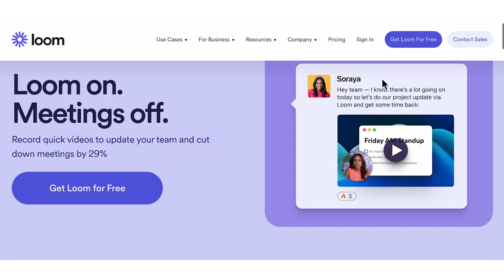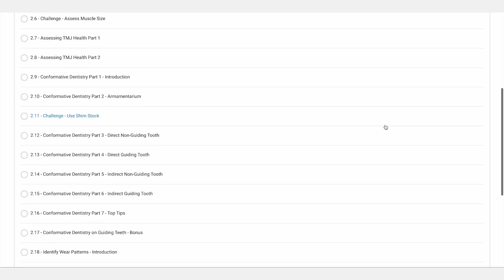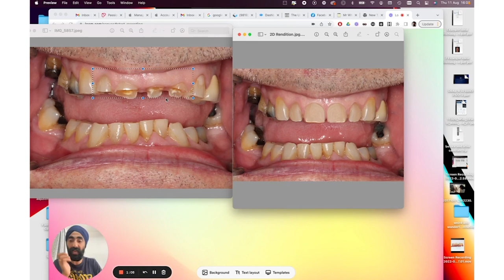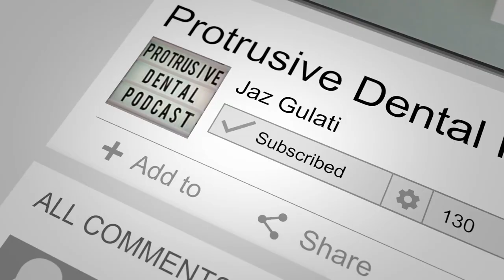Recommend Treatment Plans with Confidence - IC038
Stop waffling and start communicating effectively. Stop giving 75 different treatment options and RECOMMEND the ideal plan based on their goal (hint: ask more questions!). Become efficient with patient communication by switching to video letters using Loom

Highlights of the episode:
0:00 Introduction
6:33 Prav Solanki’s Introduction
8:56 Sales in Dentistry
13:53 Information that patients needs to know before being eligible for a free consultation
18:47 Learning the art of concise communication
25:56 2 Stage processes in Business
27:58 How to build trust with your patients
34:05 Delivery of the Treatment Plan
36:51 Using Loom for Treatment Plan Presentation

If you enjoyed this, you will also love Presenting Treatment Plans the Comprehensive Way